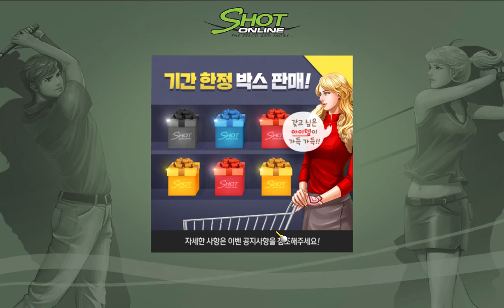CUT OFF HIDDEN FOREST Shot Online 2020 12 09 12 57 12